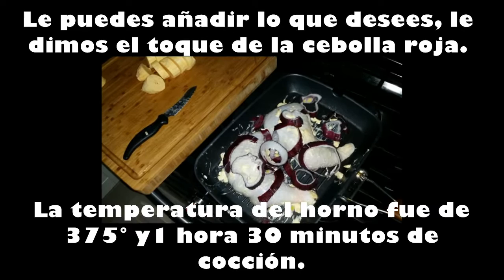Receta de muslo y cadera de pollo rellenos de carne, amarillos y queso crema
Rica receta de muslos y caderas de pollo rellenas de carne molida

* Cocina *

Molde para Bizcochos Bundt
Batidora 6qt
Ramekins 2oz 6pk
Ramekins 6oz 8pk
Cooling rack & baking sheet
Licuadora Ninja 72oz
Vacum Sealer 1
Vacum Sealer 2
Máquina para hacer mantecados
Válvula para olla de presión
Olla de Presión 6 cuartillos

* Grabación *

GoPro HERO8 Black 4K
GoPro 3-Way Grip, Tripod
Professional Lavalier Mic

Ingredientes:

4 Muslos y caderas
1 Plátano maduro (Amarillo)
1 libra de carne molida
1 paquete de queso crema
sofrito a gusto (para la carne molida)
sal y pimienta
aguja e hilo de coser

Temperatura del horno fue de 375° y tiempo de cocción 1:30 horas